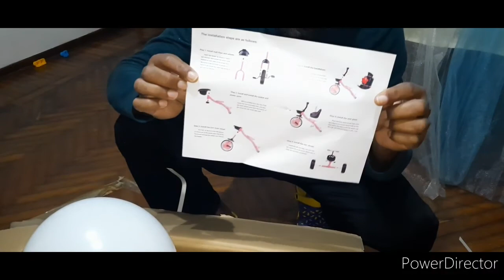Mehtab Birthday Celebration 🎂|| Birthday vlog ||Diy Birthday Decoration || By Mehtab Mom And Cooking